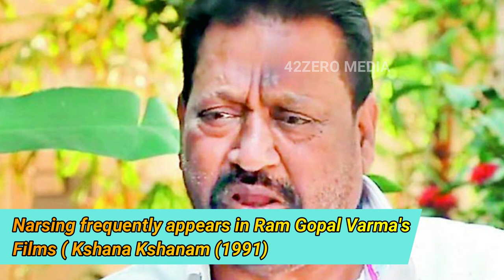Actor Narsing Yadav LifeStyle 2021 || Family, Age, Cars, House, Wife, Son, Salary, Net Worth, Income